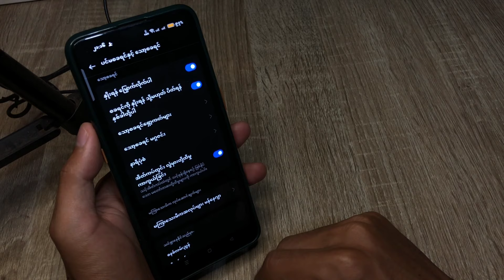Realme C55 ဆဲလ်ဖုန်းရှိ လော့ခ်ချမျက်နှာပြင်ရှိ နာရီအရွယ်အစားကို ပြောင်းလဲနည်း